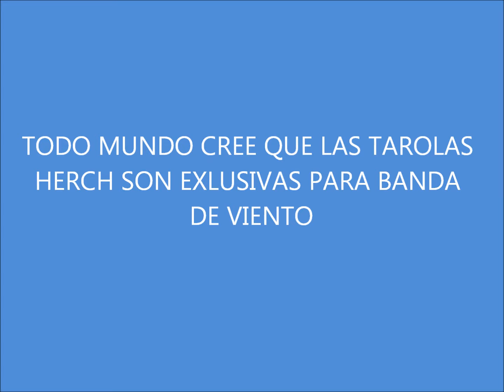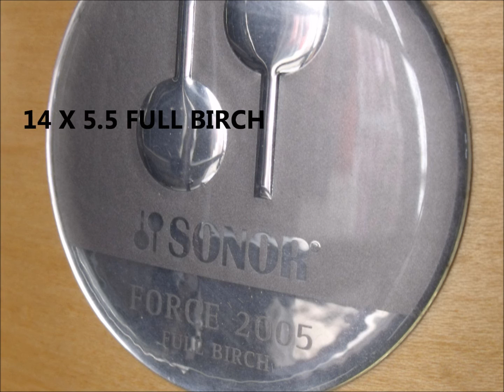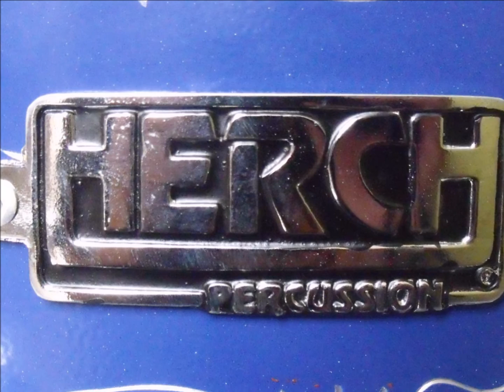TAROLA HERCH VS SONOR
HERCH MEXICANA, SONOR ALEMANA